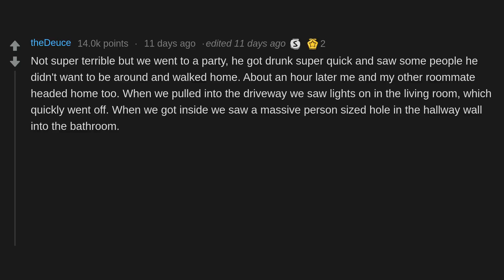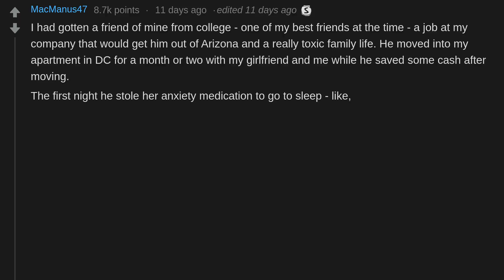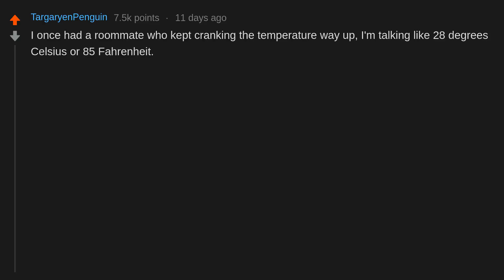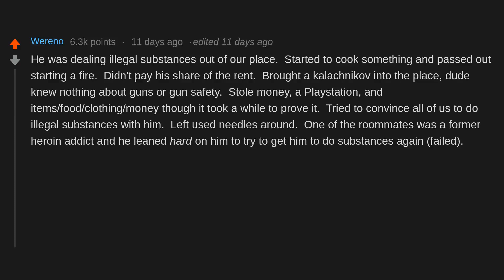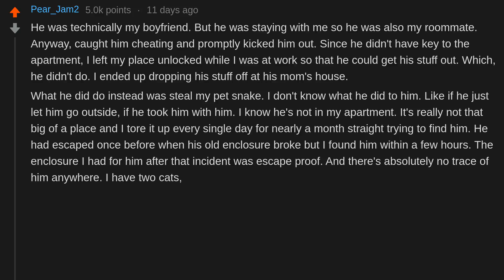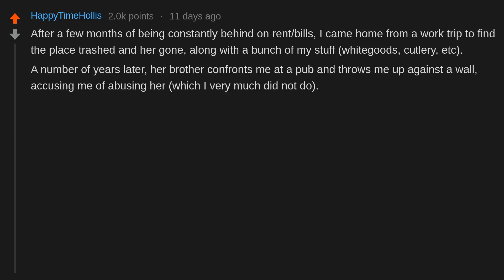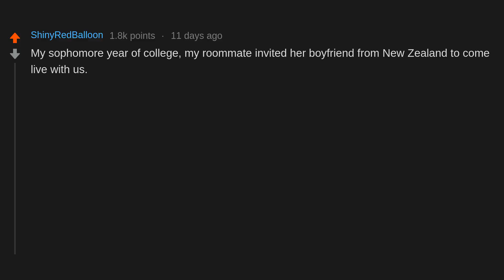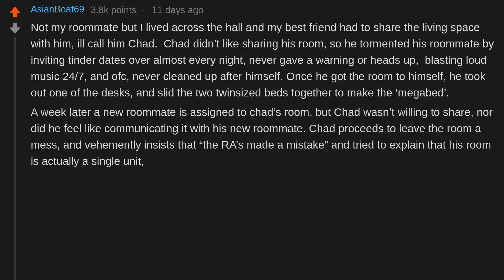What did you "roommate from hell" do to earn their title? (r/AskReddit)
What did you "roommate from hell" do to earn their title?